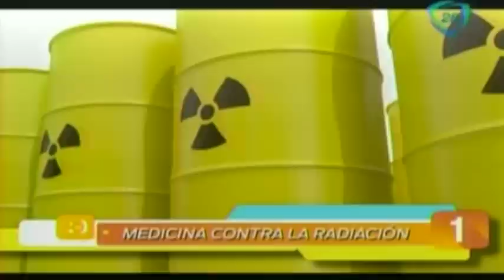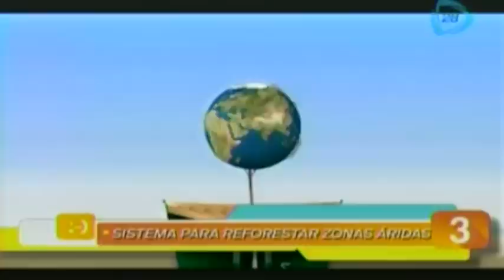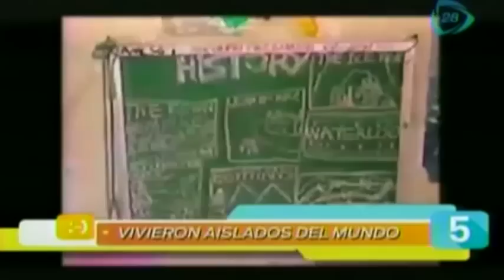Las 5 Maravillas del día: 26 de Agosto 2015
El envenenamiento por radiación ya tiene cura, Inteligent Energy crea una batería que puede durar hasta hasta una semana sin recargarse, ùltima luna sangrante se verá en el continente americano. ¡No te lo pierdas!.

26 de agosto 2015